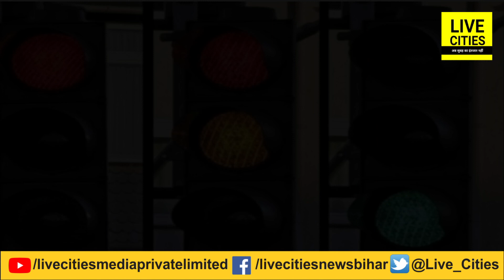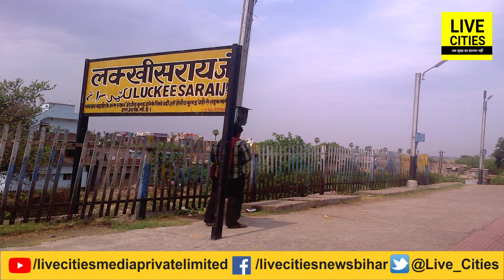Patna के बाद अब Bihar के इस जिले में बनेगा Marine Drive ! Rojgar को भी खूब मिलेगा बढ़ावा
देखें वीडियो, पटना के बाद अब बिहार के इस जिले में बनाया जाएगा मरीन ड्राइव ! रोजगार को भी खूब मिलेगा बढ़ावा...